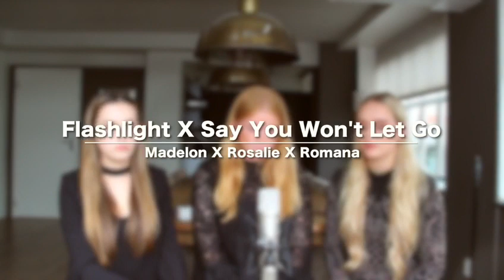Flashlight • Say You Won't Let Go - by Madelon Nagel, Rosalie Nijland en Romana Bruintjes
Flashlight • Say You Won't Let Go  -  by Madelon, Rosalie en Romana

We sang together for the first time, i hope you like it!

Instagram:  @romanabruintjes  -  @rosalienijlandd  -  @madelonnagel